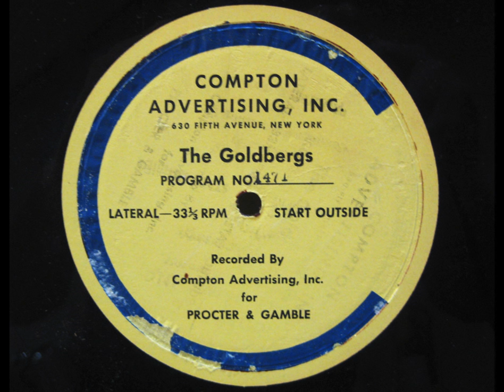The Goldbergs on the Radio: Ep. 1471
The Goldbergs: Episode 1471. Date: May 17, 1943. Cast:  Gertrude Berg (Molly Goldberg); James R. Waters (Jake Goldberg); Roslyn Silber (Rosalie Goldberg); Alfred Ryder (Sammy Goldberg); Menasha Skulnik (Uncle David).

Announcer introduction: "Molly and Jake Goldberg have passed through their first overwhelming happiness in the presence of their new daughter-in-law Grace. Reality has entered the picture now, and reality has shown them that Grace has troubles of her own, and right now a terrible problem. Sammy's wife says she needs money to help out a sister of hers, and the only money in the family at the present is Rosie's nest egg for college. It seems inevitable to Jake that the money be used to help Grace... and all would be well if we didn't know that Grace is a liar, and that Rosie suspects it... But Molly and Jake are blind to everything but the charm, the beauty, the lovely character of Sammy's wife... Listen..."

Announcer close: "If a hurricane hit the Goldberg house... Molly and Jake couldn't be more astounded, more shocked, more amazed... that Rosie should act so... and Rosie is defiant... and afraid to say what she believes at the same time."